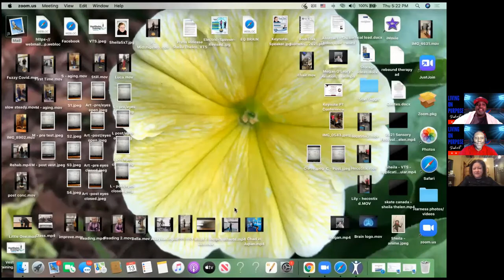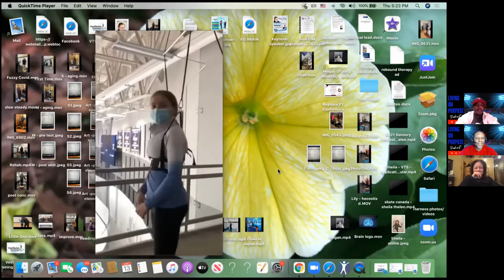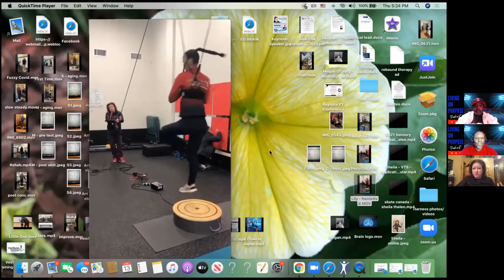Sheila Thelen- CEO Vestibular Training Systems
On our Episode 2 of Season 3, our guest Sheila Thelen is a National/International Master Figure Skating Coach and also the C.E.O of Vestibular Training Services.
She told us how she used her experience as a figure skater when she was a child to develop a training method to help athletes who suffer from concussions, dizziness and loss of perception.

Sheila's training tools can help you make vast improvements in 6 to 8 weeks. It's her goal this year to help more football players and boxers, which would be a welcome addition to the list of countless athletes that she's helped all over the world.